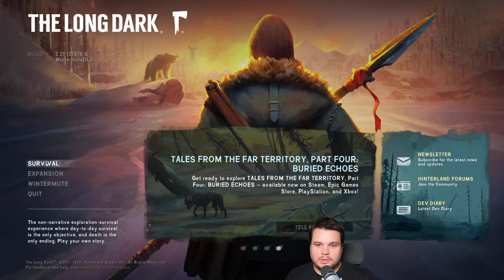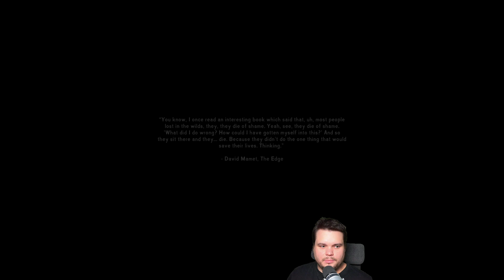The Long Dark - 1 - Vieläköhän osataan selviytyä?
Pitkästä aikaa long darkkia. Olen siis aikoinaan tätä aika paljon pelannut, mutta siitä on niin pitkä aika että ei enää oikein muista mittään :D aloitetaan tällai kevyesti ja katsotaan sitten jos jossain välissä innostuisin tuon tarinankin pelaamaan.

Gearit:

CPU: AMD Ryzen 7 5800x (Noctua NH-D14 cooler)
MB: Asus Tuf gaming B550 Plus
GPU: RTX 2060 Super 8Gb
MEM: 32GB Kingston DDR4 3200Mhz
Näytöt: Samsung 27" QHD 144Hz ja 27" AOC QHD
Näppäimistö: Razer Ornata Chroma
Hiiri: Razer Basilisk Hyperspeed
Mikki: Shure MV7 + Triton Fethead
Kamera: Sony a6000 + Sony 2.8/20 linssi
Headset: Corsair virtuoso SE
Muita hilkkeitä: GoXLR Mini, StreamDeck, Pari valoo
VR Headset: Oculus rift